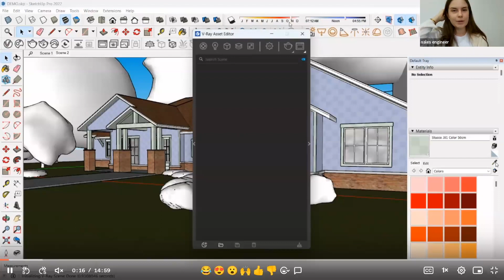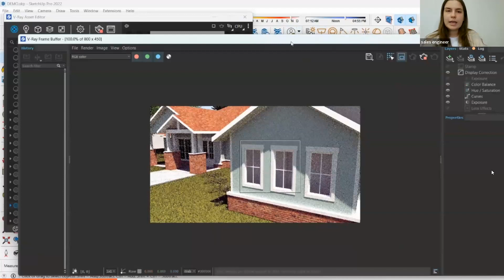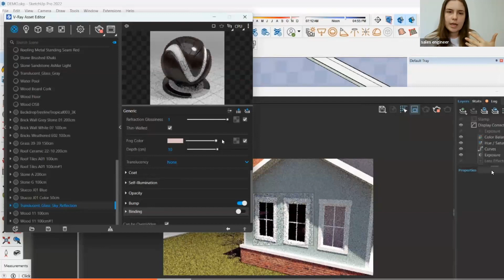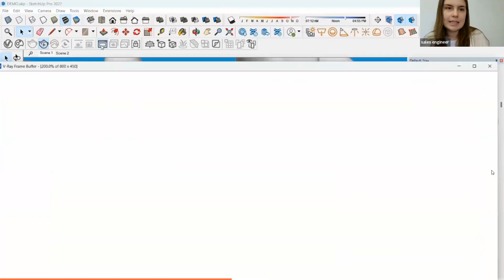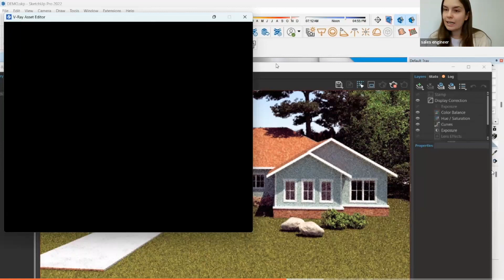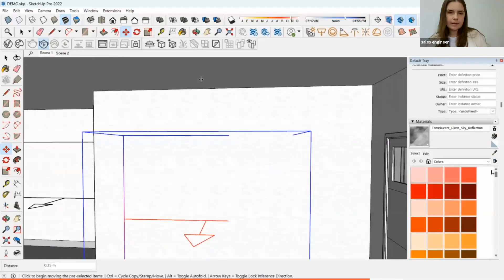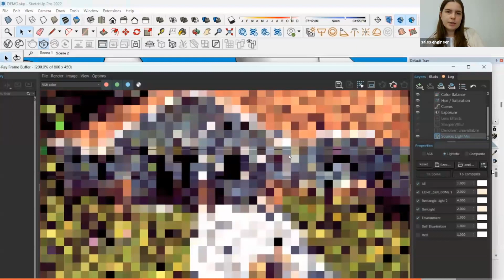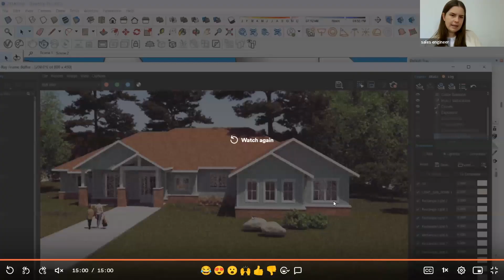¡Crea Renders de Exterior con V-RAY!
Aprenda todos los mejores consejos de nuestra diseñadora senior, la arquitecta Mariel Neck, sobre Renders de exterior con V-Ray. ¡Descubre todo lo que puedes crear con este software!